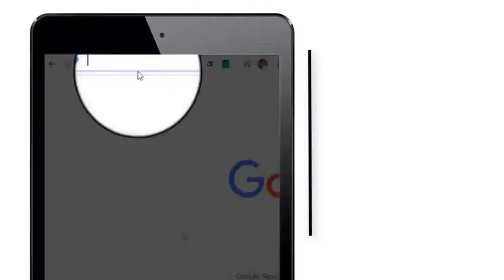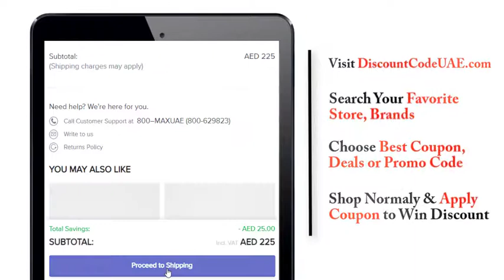How to Use Max Fashion Coupon code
Max Fashion is the leading fashion retailer in the Middle East founded in 2004. It was established in the UAE and has headquartered in Dubai. Now you can find Max Fashion has its reach in various countries across the world. The brand is popular for delivering high-end fashion products for men, women, and kids. For people who are looking for the top branded collection for their closet, Max Fashion is a perfect destination to shop from. You can find several deals, discount offers, and coupon codes for Max Fashion on the site. These Max fashion coupons and offers make your online shopping affordable.